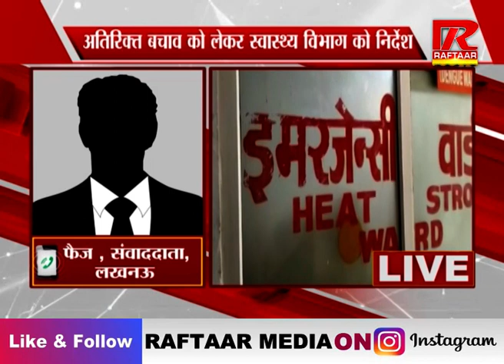सीएम योगी ने डेंगू पर दिए दिशा निर्देश देखें Video